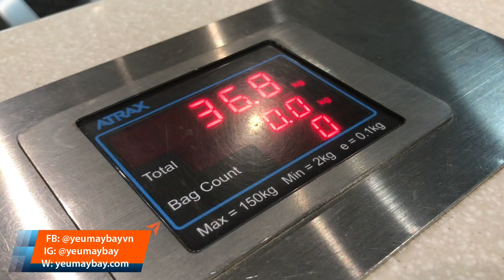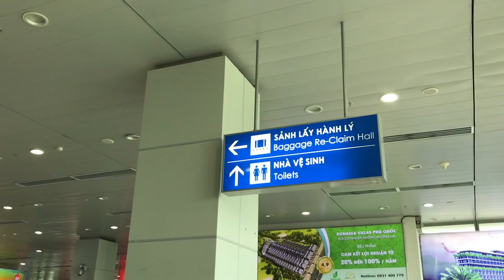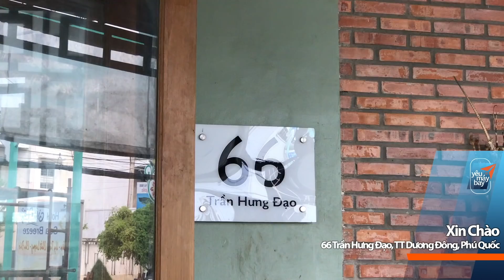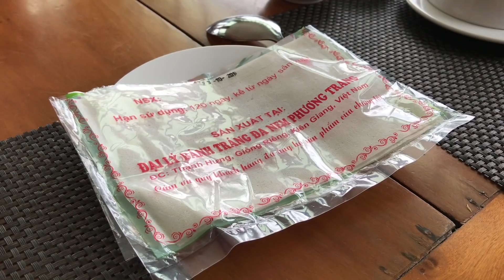YAU #15: Bay Phú Quốc ăn gỏi cá trích với Tùng Nếm | Yêu Máy Bay